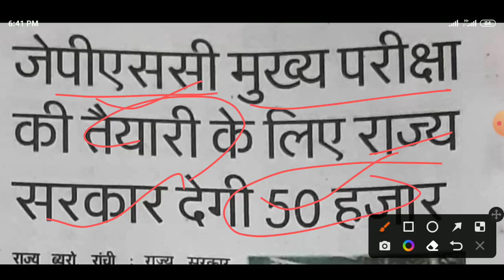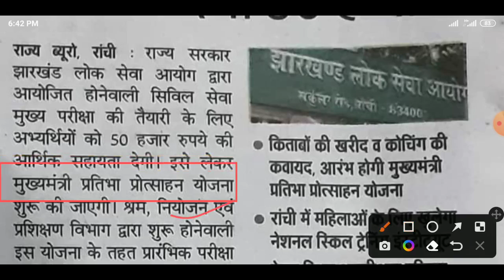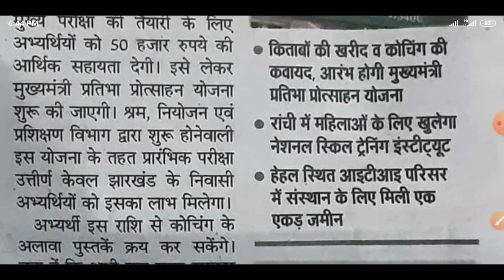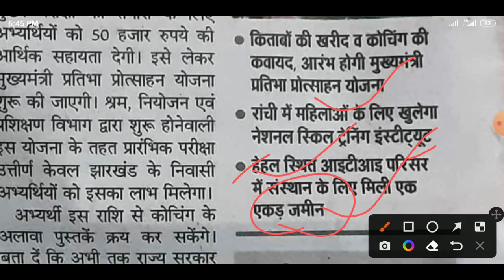JPSC MAINS SCHOLARSHIP NEWS || JPSC CIVIL SERVICE MAINS SCHOLARSHIP UPDATE